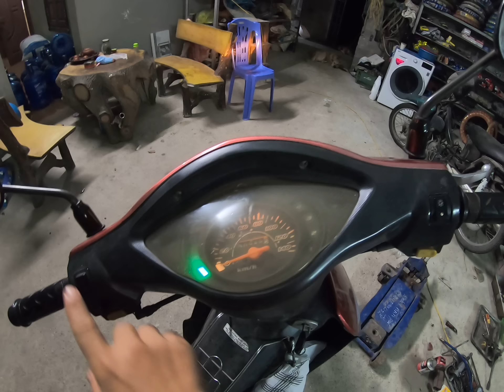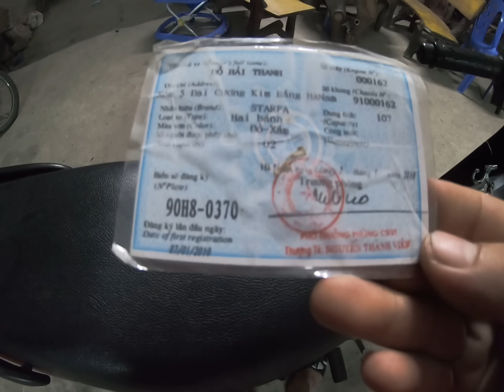Bán Gấp Chiếc Xe Wave s110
facebookduongvanhieu
kênh youtube
Youtube.  đăng ký học sửa xe miễn phí